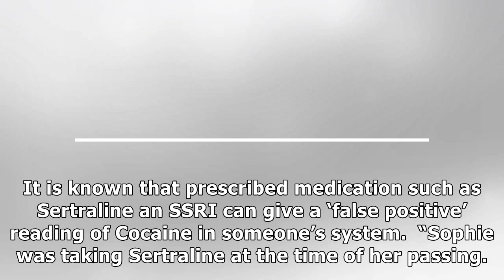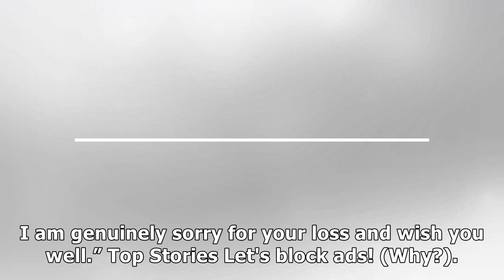Sophie Gradon’s mum tells follower to ‘shut up’ after questioning cause of death